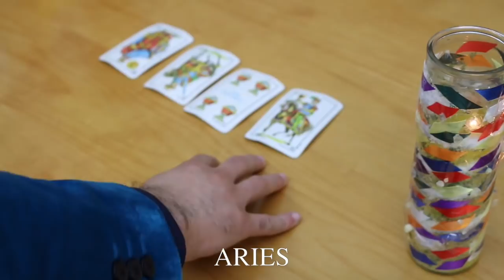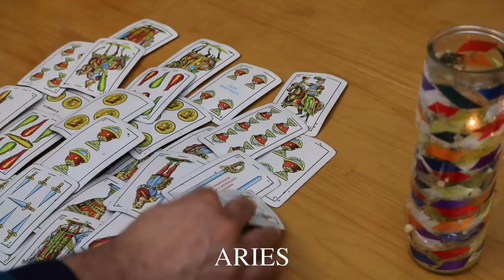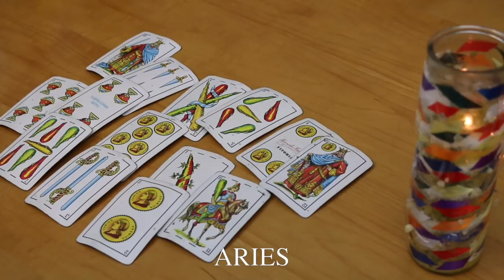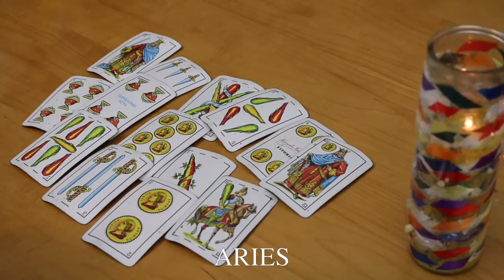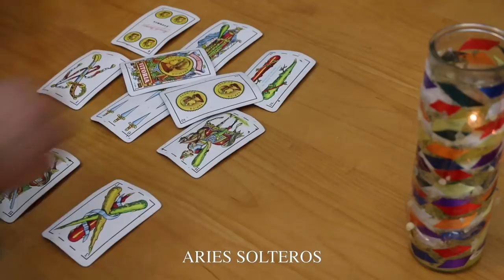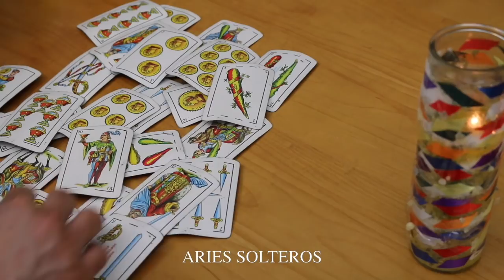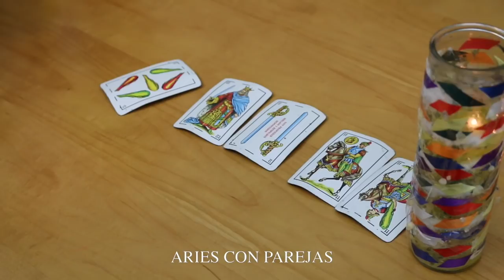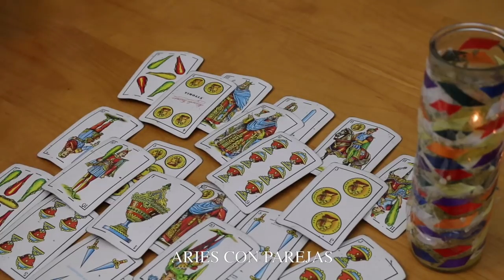ARIES (JUNIO 2018) por Alejandro Mayor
ARIES - Preparado con las cartas Españolas, por Alejandro Mayor

Dirección postal:
POBOX:
          Alejandro Mayor

Haciendo una donación estarías ayudándome en mi canal, lo puedes hacer

Gracias, Dios y San Miguel te bendigan!